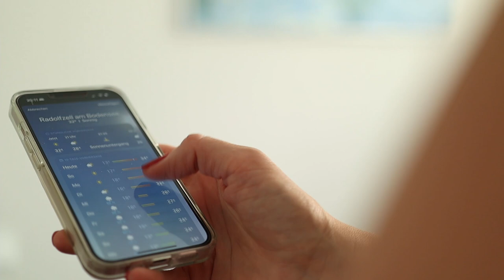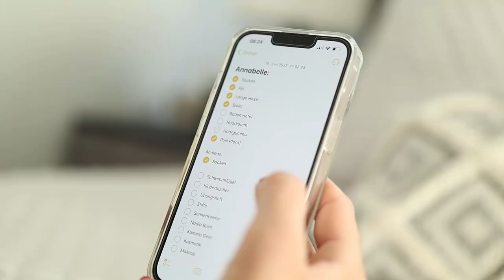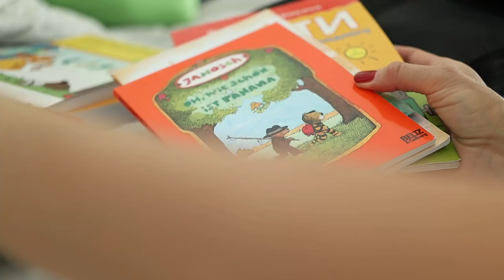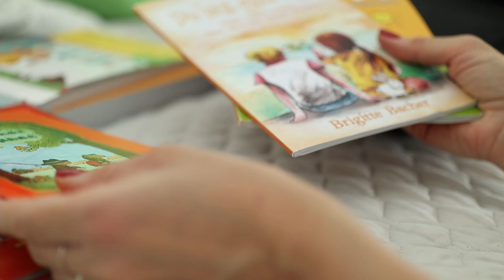MINIMALISTISCH REISEN mit KINDERN: Koffer packen || Tipps für Familienurlaub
In diesem Video geht alles um das Thema Koffer packen, wie packe ich den Koffer für eine Familie aus 4 Personen. Nach all den Jahren habe ich gelernt, unseren Koffer minimalistisch zu packen, die Anzahl der Sachen zu reduzieren und ein paar Tricks zu nutzen, um den Koffervolumen zu vergrößern. In diesem Video findest du meine Tipps und Tricks für Familienurlaub und wie auch du mit deinen Kindern minimalistisch reisen kannst.

xoxoxo

Eure Nadia

In dem Video erwähnt (*):

1. TRAVEL DUDE Packwürfel Set mit Kompression

2. Kindergartenblock

3. Bunte Stifte Mala von Ikea